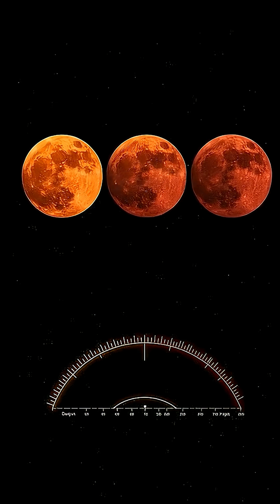Blood Moon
Ever looked up and seen the moon glowing red? It’s not magic—or mythology. It’s science. 🔴

In this Short, we break down what really causes a Blood Moon, the truth behind ancient legends, and how Earth's shadow transforms our view of the sky. Fast, visual, and 100% science-backed.

📽️ From dragons and demons to atmospheric optics—discover the real reason the moon turns red.

🎙️ Part of the "Why Tho?" series: science made cinematic.